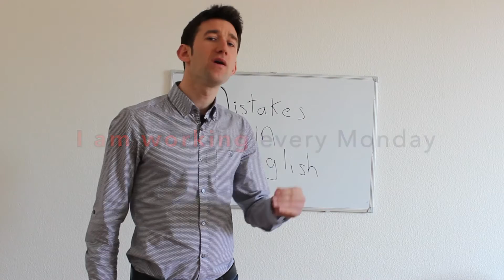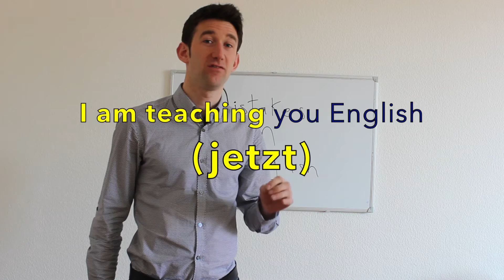Die drei häufigsten Fehler beim Englisch lernen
As an English Teacher based in Switzerland these are the most common mistakes I have witnessed amongst German Speakers.